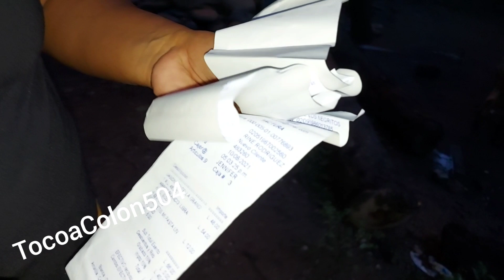Con la tardecita y cayendo la noche🌘 llevamos alimentos🍗🍞 al hermano Daniel 🌛gracias familia Gámez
ya de tarde cayendo la noche y como un poco de lluvia llegamos a casa del hermano Daniel a entregarle víveres una provisión enviada por parte de la familia Gámez muchas gracias muy agradecidos el nombre del canal tocoa Colón 5 0 4 @gordito504